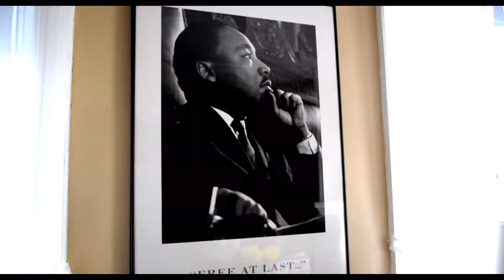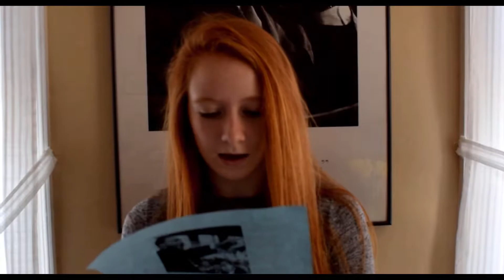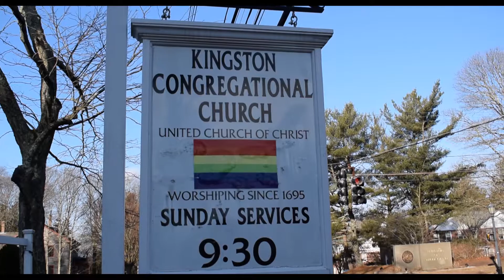Kingston Congregational Church Promo Video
this is a paid promotional video for
Kingston Congregational Video